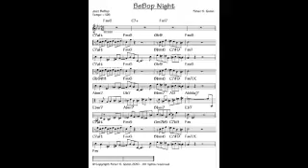BeBop Night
BeBop Night by Peter S. Quinn